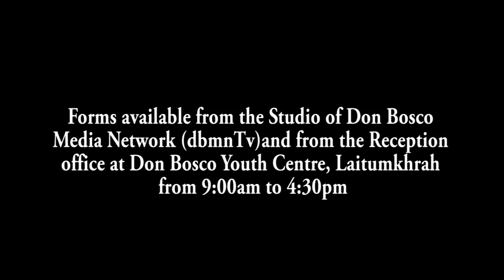HA U MOTDUR JONG U TIROT SING HA MISSION BUH SYNTIEW U BAH PAUL BAD U BAH METBAH LYNGDOH